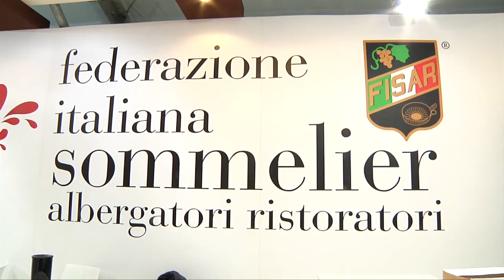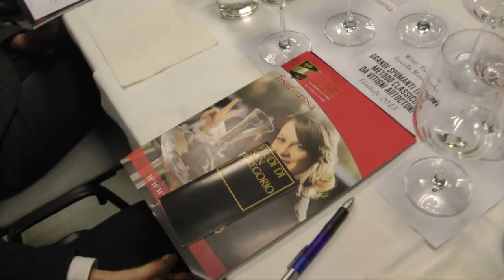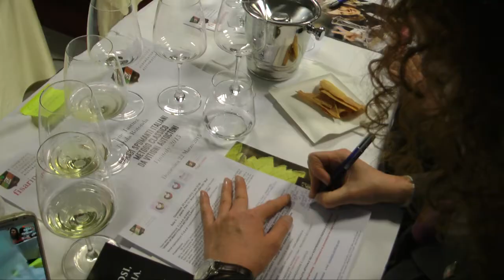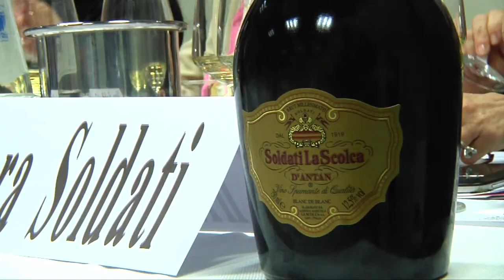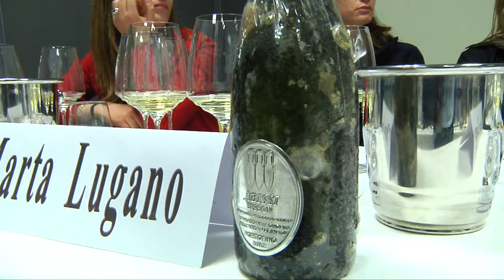Fisar in Rosa: a tutto spumante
Secondo appuntamento con la Fiadsr al Vinitaly 2015. E in questa puntata si parla delle donne che producono vino. In questo caso spumante... Spumante din rosa